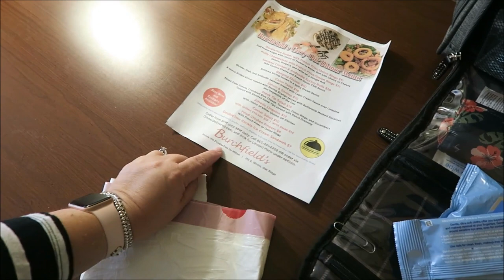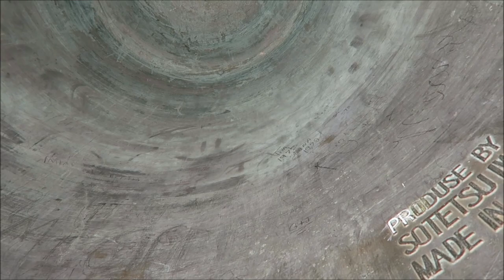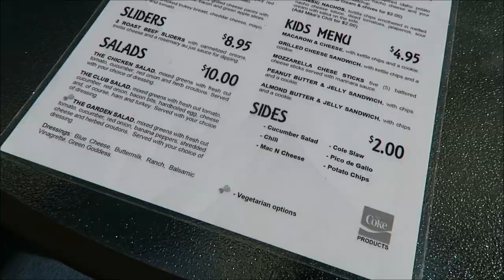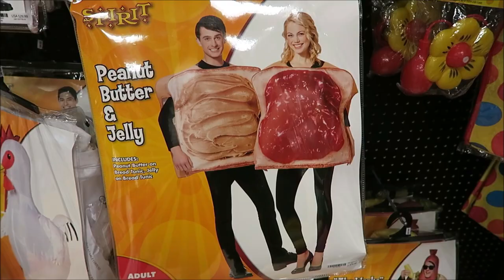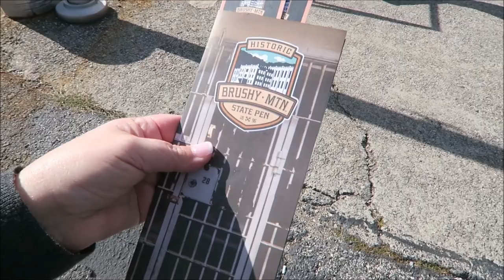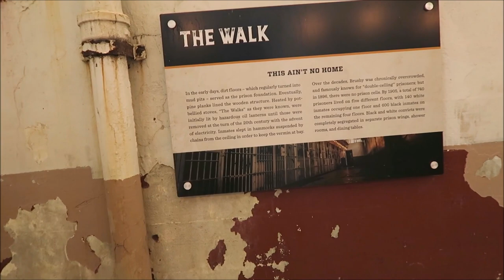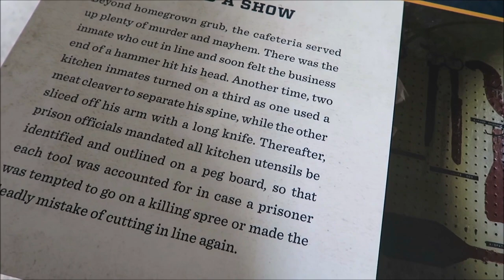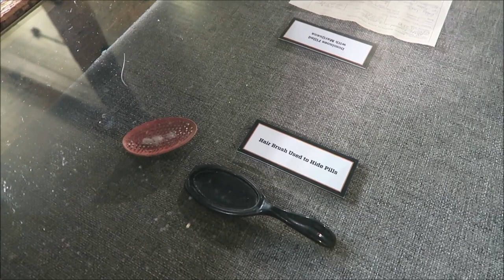Oak Ridge Tennessee, Spirit Store and Brushy State Prison//October 2020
Hello, friends! We have been in Oak Ridge, Tennessee for 3 days. During that time, I try to find places to visit and things to do.